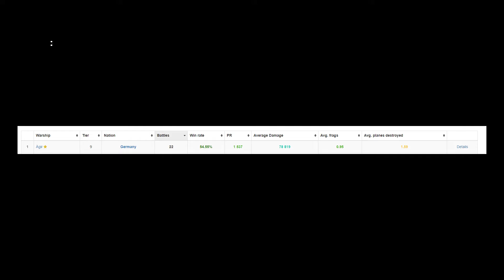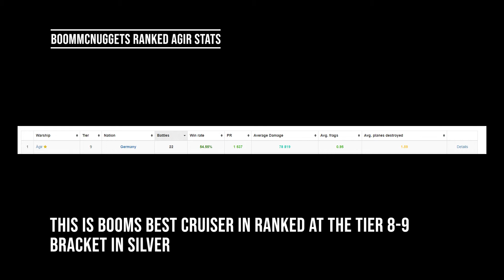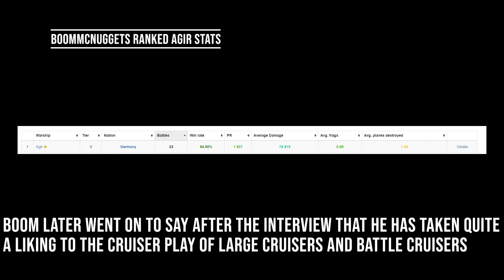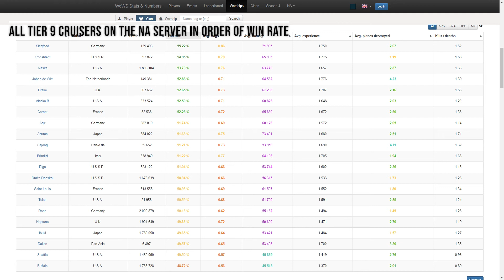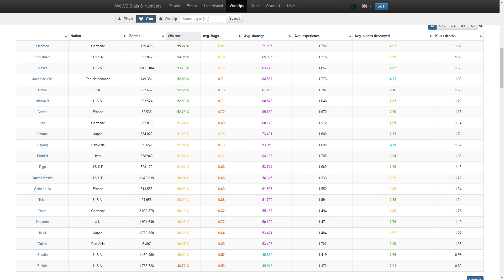Ranked Clutch - Agir Gameplay and Interview - World of Warships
Did you like the analysis and the interview? Would you like to be next?